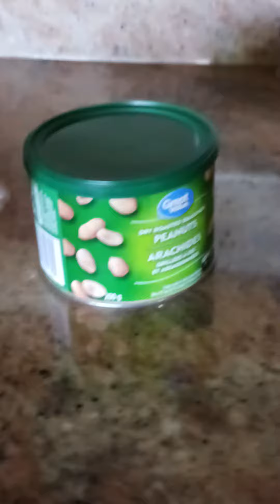Need Some Help Cockatiel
Pancake putting in such a great effort!

birdsbirds singingbirds chirpingbirds 4knature sounds birdsangry birds4k birdsbirds namebirds soundbirds musiccat tv birdsforest birdsbirds of preygarden birdsbirds footagebirds name listtropical birdsangry birds movie8k birds,birds 8kmost beautiful birdsbirder kingbirds songbirds listsmall birdsfunny birdslearn birdswater birdscrazy birdstop 10 birdsbirds soundsjungle birdsdeadly birds cockatielcockatiel birdcockatiel soundscockatiel singingcockatiel bird soundcockatiel bird talkingcockatiel bird singingcockatiel talkingcockatiel affectioncockatiel soundcockatiel beak grindingcockatielscockatiel companionvideo for cockatielscockatiel filmscockatiel videos